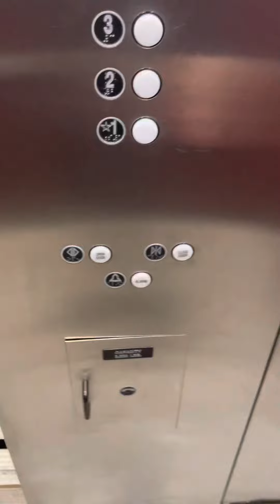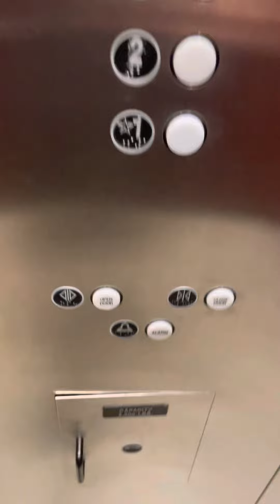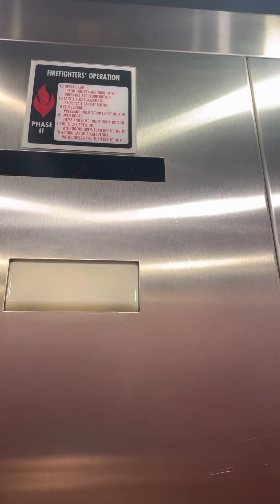Loud Fujitec Hydraulic Elevator at Fairfield Inn & Suites Kennesaw GA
The chime sounds like a Dover buzz and the bells sound broken.